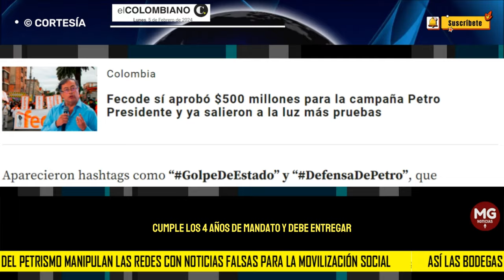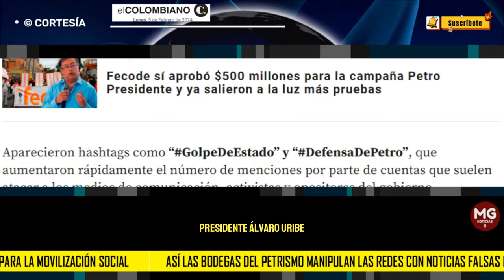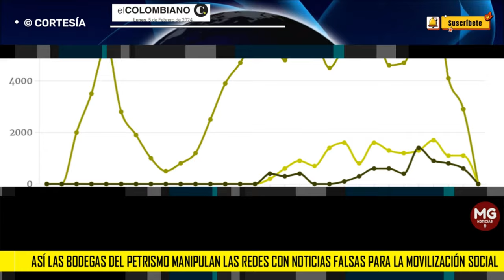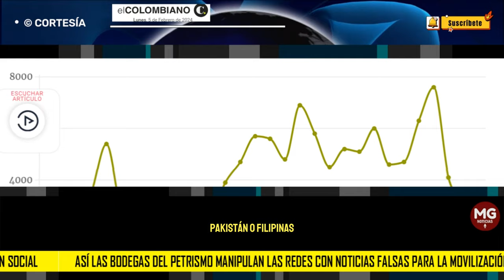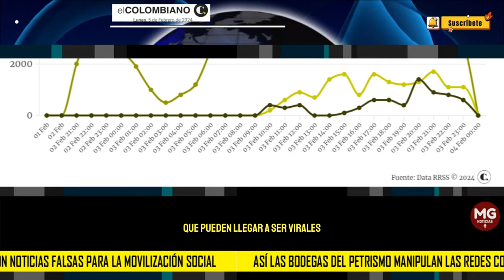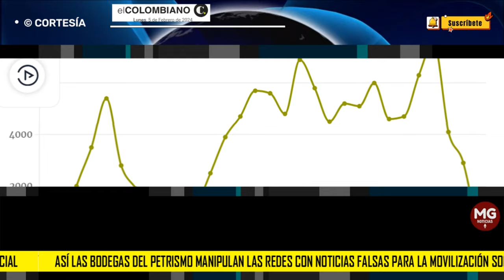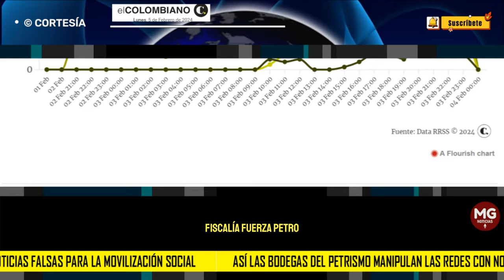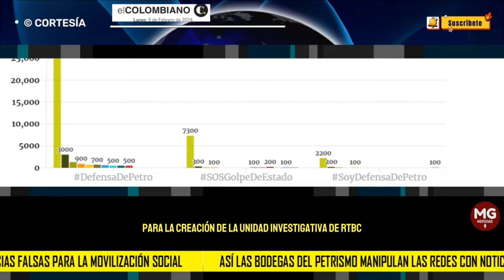🌐 ASÍ LAS BODEGAS DEL PETRISMO MANIPULAN LAS REDES CON NOTICIAS FALSAS PARA LA MOVILIZACIÓN SOCIAL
O para ser más precisos, el gobierno parece haber diseñado una estrategia por el poder en la Fiscalía que tiene algunos ingredientes de los que se utilizaron durante el paro nacional del 2021 que desembocó en el llamado “estallido social”. La guerra se está dando por quién se queda con la Fiscalía a partir del 12 de febrero fecha en la cual el fiscal Barbosa cumple los cuatro años de mandato y debe entregar ese poderoso cargo.
EL COLOMBIANO